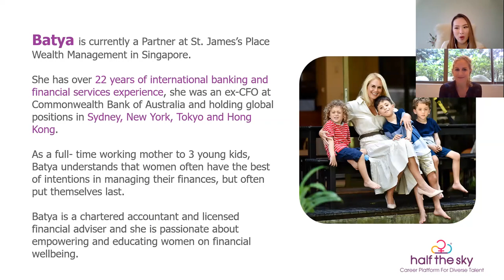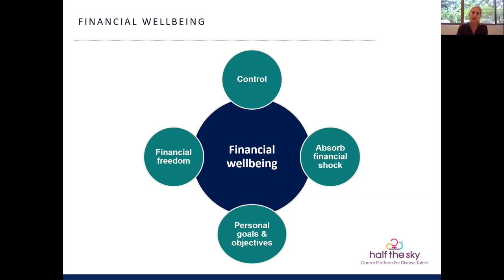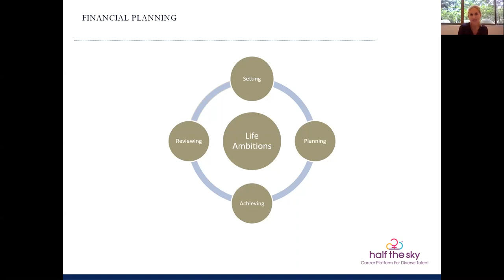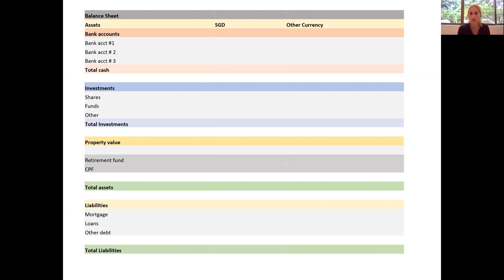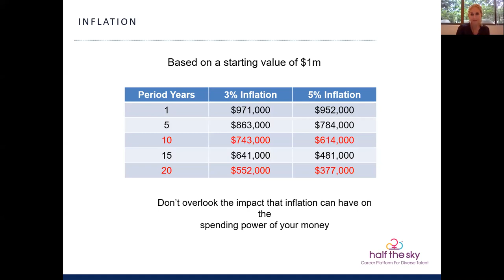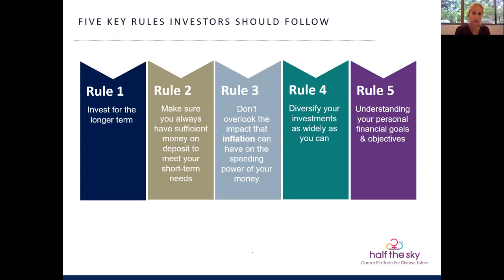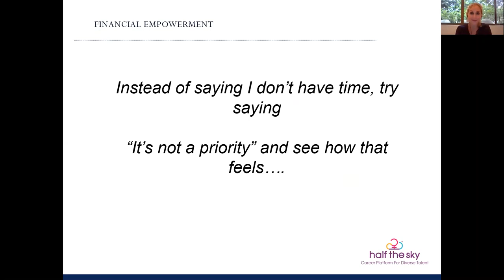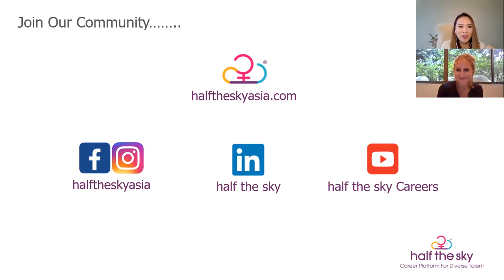Financial Wellness And Empowerment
9 out of 10 women will be the sole decision-maker at some point in their lives, it is critical that women are equipped with the knowledge and confidence to take control of their finances now and in the future.

In this workshop, Batya Shulman, ex-CFO at Commonwealth Bank and currently a Partner at St. James’s Place Wealth Management worked through four critical steps to becoming financially independent and five financial empowerment rules we should all follow.

About half the sky:
We are a career platform for women and at half the sky® (HTS) we believe that you as a woman should be able to excel in your career and be a wife, mother, daughter or any other roles you desire. Having a career should not get in the way of you being you and that is why HTS was created - to connect women to better jobs from diversity employers.